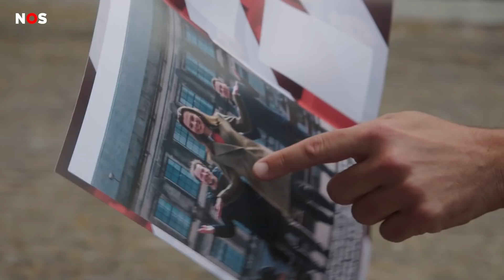Dit doet het vertrek van Pieter Omtzigt met de formatie | Rondje Binnenhof #21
Hoe sterk staat het CDA nog in de formatiegesprekken, na het lekken van de memo van Omtzigt en zijn vertrek? En hoe kan het dat de Mark Rutte tijd heeft om een stickeralbum aan te prijzen? Herman, Marleen en Xander praten je bij in Rondje 21.